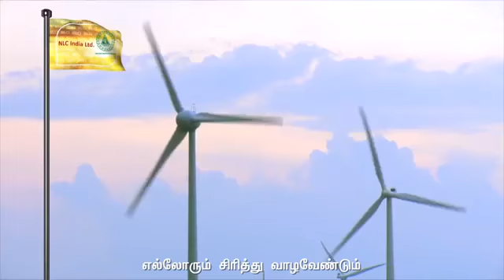NLC IL Theme song Tamil & Hindi YouTube 360p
Themesong of  NLC India Ltd, Navratna GoI Public Sector Undertaking  having headquarters at Neyveli, Tamilnadu, India.